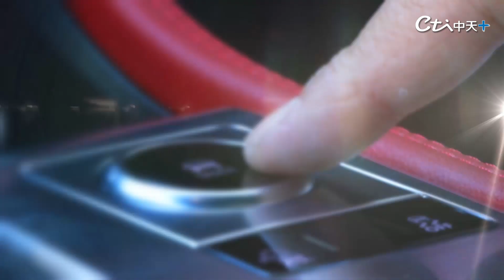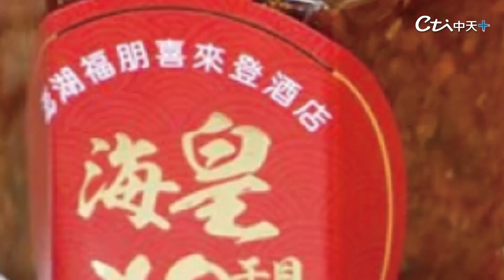【這就是生活】台灣.法國文化差很大!定居台灣第一個月最尷尬的事.垃圾車成陰影? 最怕吃的東西是"這一樣"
元元在十年前來到台灣！就算是在外地生活多年，來台灣也是一次震撼的體驗，但透過努力和時間，他學習了中文、文化，甚至在初來乍到時，遭遇他這輩子最尷尬的情況！但他仍然在這裡，原因有很多...
台灣人和法國人有什麼相同之處?法國人移民台灣能生存嗎?有台灣女朋友是好的嗎?
剛到台灣的外國人，先吃什麼最好?
影片授權:外國人在台灣-安德鏡頭下的世界